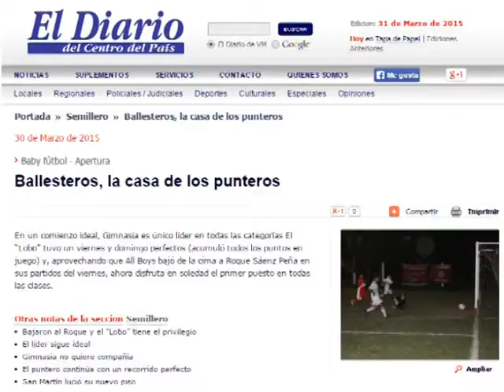Revista Local Ballesteros: Futbol Infantil Gimnasia Ballesteros